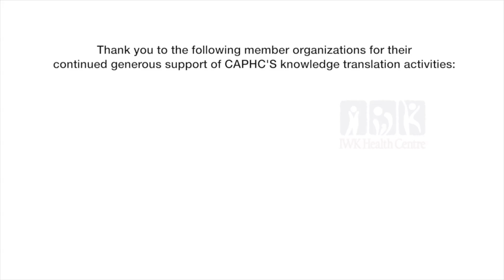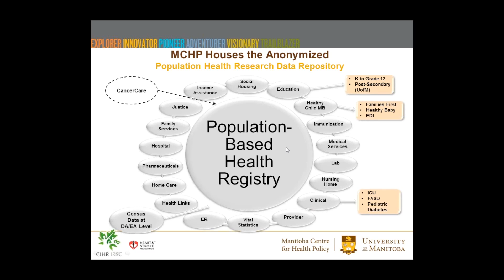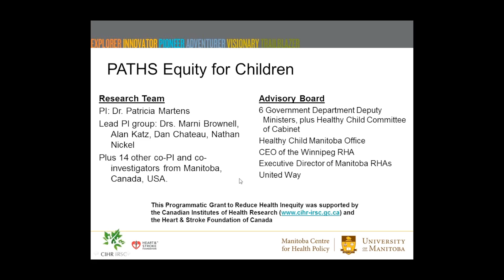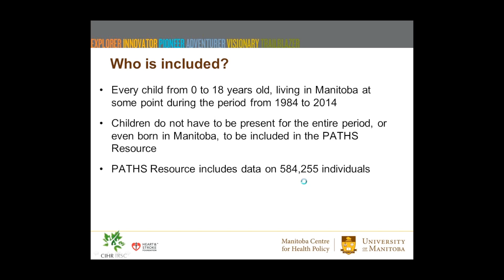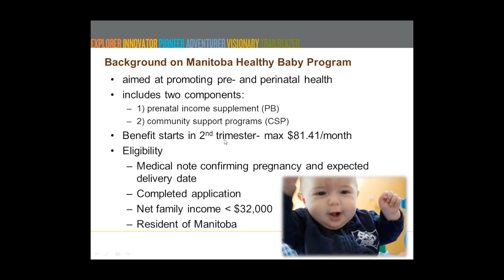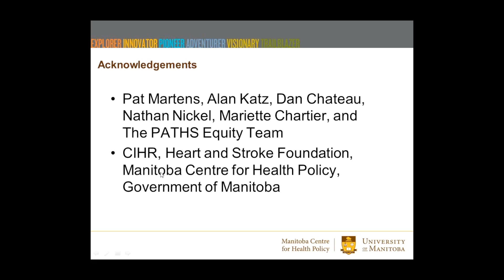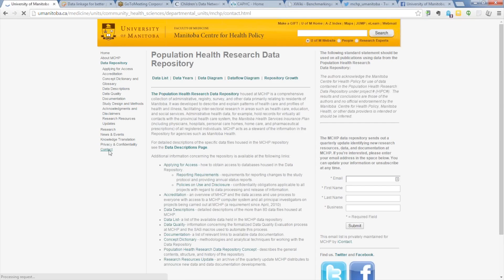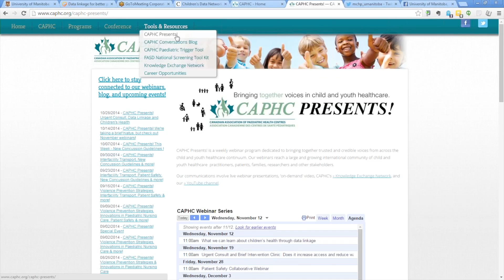What We Can Learn About Children's Health Through Data Linkage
The whole really is greater than the sum of its parts! Large amounts of data are collected about children’s health and well-being, but often this information is “siloed”, providing only partial pictures of children’s outcomes. The Manitoba Centre for Health Policy (MCHP) has decades of experience bringing these separate pieces of information together using what’s known as “record linkage”. This webinar will describe the types of data held in the Data Repository at MCHP, and how these can be brought together to study child health and well-being. The power of this type of research is exemplified in the PATHS Equity for Children, an ongoing program of research at MCHP.  In PATHS, a multi-disciplinary team of researchers is evaluating multiple health and social programs that have been implemented in Manitoba over the past decade to determine not only whether they improved child health and development, but also whether they resulted in reducing socioeconomic inequities in childhood outcomes. Want to know whether home visiting programs have an impact on child maltreatment? What difference $81 per month during pregnancy has on birth outcomes for low income women? Whether the location of social housing matters for kids’ outcomes? Some of our key findings to date will be discussed.

Presenter:

Marni Brownell

Marni is a Senior Research Scientist with the Manitoba Centre for Health Policy (MCHP) and an Associate Professor in the Department of Community Health Sciences, College of Medicine, Faculty of Health Sciences, at the University of Manitoba. She has a PhD in Developmental Psychology and for the last several years has worked in the area of population and public health research. She is the recipient of the MCHP Endowed Population-Based Child Health Research Fund, which, along with several national grants, supports her research program.  Dr. Brownell uses administrative health and social service databases, survey and registry data, as well as clinical datasets to examine child health and well-being, with a particular focus on the social determinants of health. Her research program includes projects focusing on vulnerable children, including children with autism spectrum disorders, attention-deficit/hyperactivity disorder, fetal alcohol spectrum disorder, and mental disorders, as well as children living in poverty and children in the care of child welfare services.